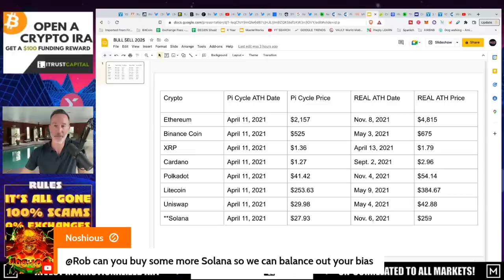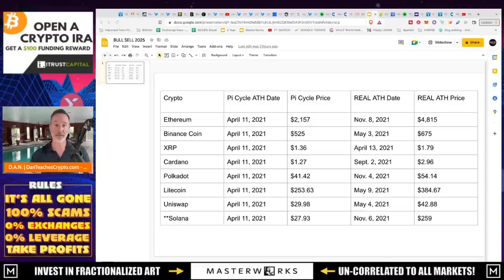Q&A (AFTER LIVE STREAM) - "VOYAGER: BUY-OUT HAPPENS IN 6 DAYS! CELSIUS UPDATE & NANCY PELOSI"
●▬▬▬▬▬▬CELSIUS/VOYAGER TIMELINE▬▬▬▬▬▬▬●

0:00 - Market Recap | Topics Overview
2:04 -

●▬▬▬▬▬▬CRYPTO ESSENTIALS▬▬▬▬▬▬▬●

●▬▬▬▬▬▬▬▬FOLLOW D.A.N.▬▬▬▬▬▬▬▬▬▬●

●▬▬▬▬▬▬▬▬STRATEGIES▬▬▬▬▬▬▬▬▬●

●▬▬▬▬▬RECOMMENDATIONS▬▬▬▬▬●